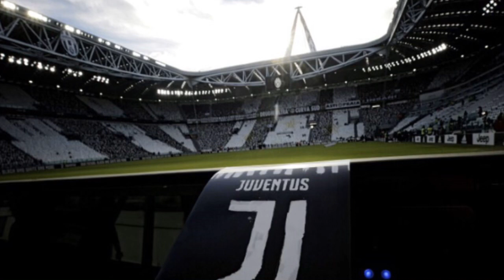MERCATO ÉTÉ 2020 | JUVENTUS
Le mercato de la Juve pour cet été est là !! Merci encore pour les 100 abonnés !!